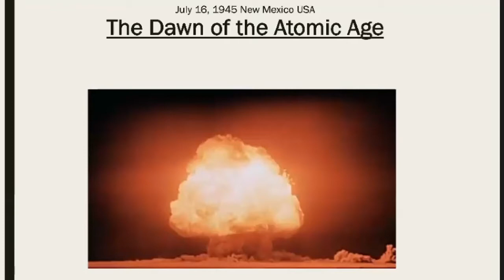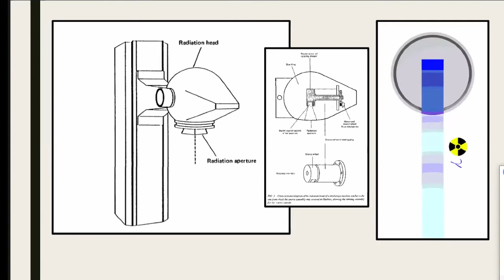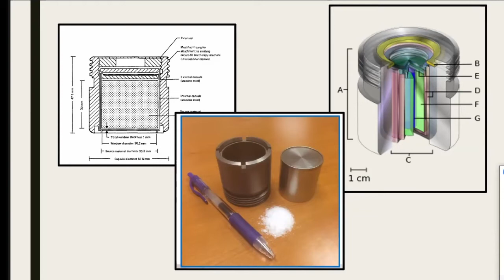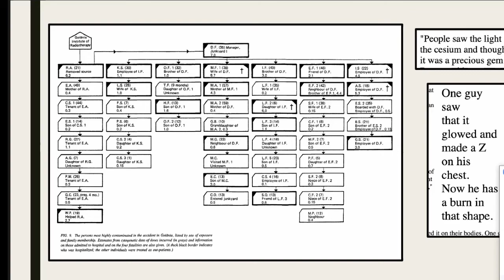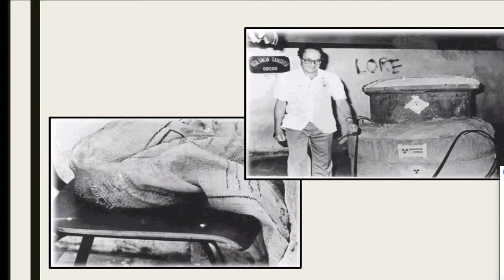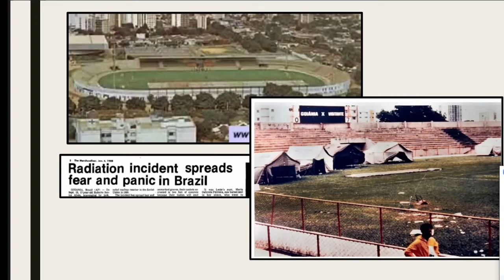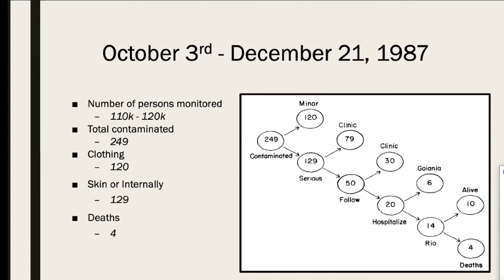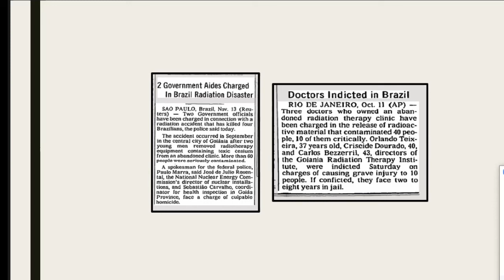Episode 4 The Goiania Incident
Dr. Joseph Clemons discusses the toxic history of the Goiânia Incident.